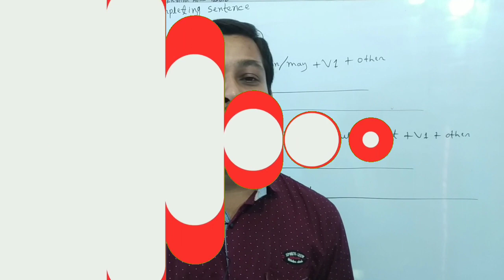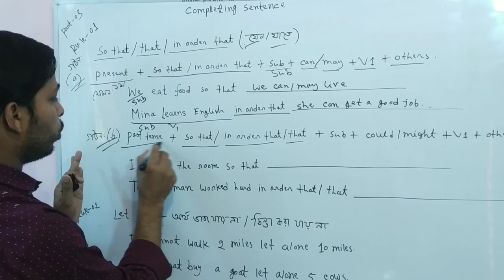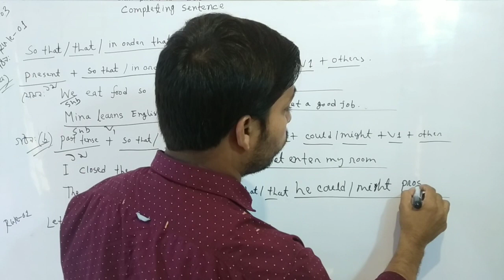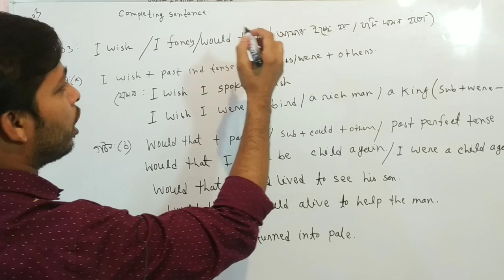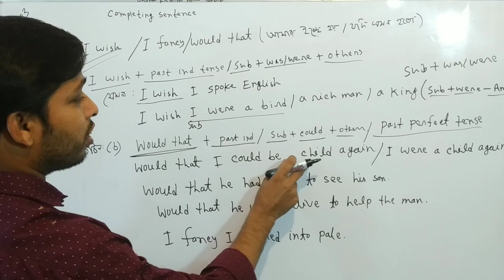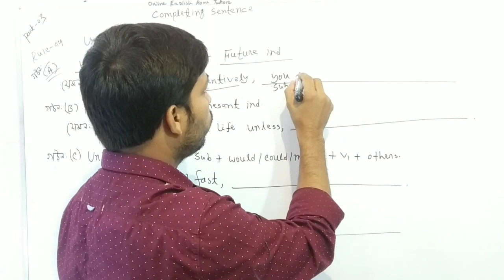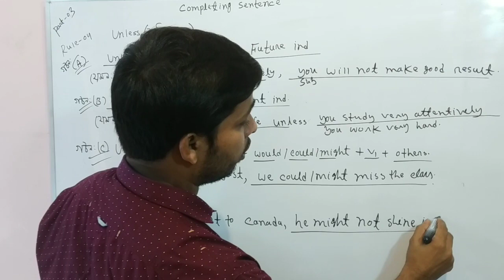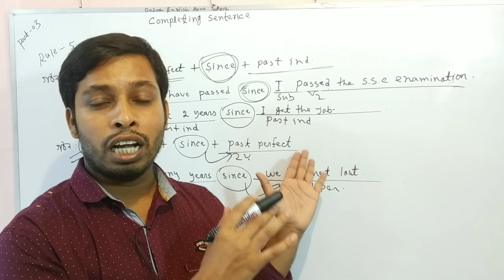Completing Sentence শেখার সহজ উপায়।Completing Sentence Part-03 | Md Nayan Mollah | O.E.H.T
সহজে ইংরেজি Grammar শিখতে চাইলে আমাদের সাথে থাকুন। বিশেষ কোন Grammar জানতে চাইলে Comment করে জানাতে পারেন।আমাদের পরবর্তী ভিডিও গুলোর কোয়ালিটি ভালো হবে---ইনশাল্লাহ।আমাদের জন্য দোয়া করবেন।